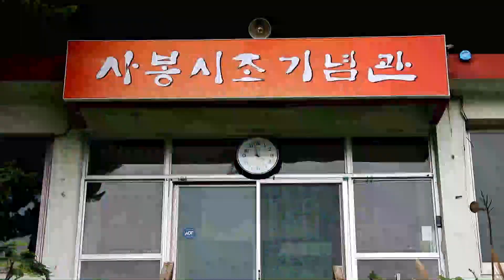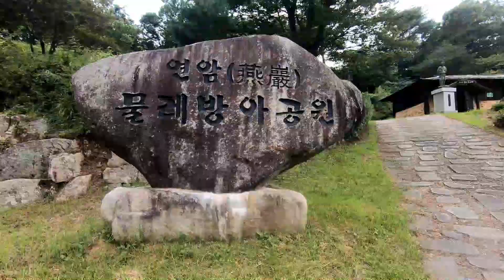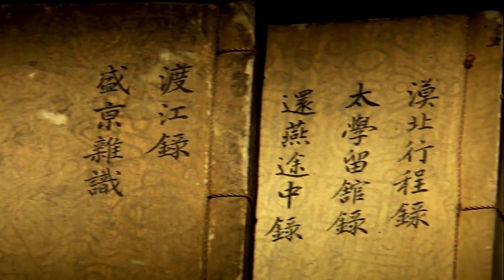[함양 지리산문학관] 요산요수의 신선이 노니는 곳 함양 지리산 그리고 지리산문학관 By 문학관TV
요산요수의 신선이 노니는 곳 함양 지리산
그리고 그 품 안에 고고하게 자리 잡은 지리산문학관.

장규재 작가로부터 지리산과 문학, 문학관 이야기를 들어보자-

지리산문학관은 2009년 4월 20일 죽염발명가 한의학자 한시시인 인산 김일훈 선생 탄신 100주년을 기념하여 5대기념사업의 일환으로 인산 삼남 함산 김윤숭 시인 수필가가 지리산문학의 진흥을 위하여 설립, 2009년 6월 8일 개관하였다.

경남 함양군 지리산가는길 961.
주소에서 보듯이 민족의 영산 지리산 국립공원으로 넘어가는 초입 오도재의 턱밑에 지리산문학관이 있다. 거슬러 1,000년 전 고운 최치원의 『계원필경』으로 대표되는 한문학, 남명 조식의 「두류산양단수」의 시조, 한국의 대표시인 「은발」의 허영자에 이르기까지 다양한 장르의 문학자료를 수집, 전시, 보관하고 지리산문학 연구와 지리산문학사 편찬 및 지리산문학인 현창을 일삼는 전국 최초, 유일의 한문학, 고전문학, 현대문학 삼위일체 종합문학관이다. 또한 국립공원 제1호 지리산의 명성에 걸맞게 국립공원 명칭의 전국 최초, 유일의 문학관이다.

문학관은 3개관으로 구성되어있다.

지리산 문학 관련 유물로서의 가치가 있는 시서화 100여점을 소장한 '지리산문학박물관', 10만 여권의 장서량을 자랑하는 '지리산문학도서관'과 원로시조시인 사봉 장순하 사백을 선양하는 '사봉시조기념관'이다.

개관 첫해인 2009년부터 매년 시낭송문학제를 개최하고, 인산문학상과 각종 문학상 등을 제정, 시상하며 지리산문학학술대회 및 속두류록문학기행, 지리산시집수필집독후감문학상 독서운동 등을 전개하였다. 문학과 표현예술의 조화로운 걸작인 시낭송의 예술성을 제고하고자 시낭송계 최초 유일의 전문문예지, 계간 《시낭송》을 창간하고 지금은 반년간으로 발행하며, 한국시낭송문학상을 제정, 시상함으로써 시인과 시낭송가의 예술적 위의를 만천하에 선양한다.

2019년 개관 10주년을 기념하여 삼위일체 종합문학관의 상징으로 삼년순환문학상을 제정. 현대문학의 해 한국시낭송문학상을 시상하고, 이어 고전문학의 해 최충목은성종선조남명옥계청련개암대소헌시조문학상, 한문학의 해 고운점필재일두연암한시문학상을 시상한다.

2012년에 경남메세나대상 문화공헌상(경남도지사표창),

2018년에 사)한국문학관협회 선정 '올해의최우수문학관'을 수상하였다.

지리산문학사를 편찬해내는 것과 한국문학문화재인 『계원필경』을 세계기록유산으로 등재시키는 것이 최종 목표이다.

87개 문학관이 가입되어 있는 사단법인 한국문학관협회는 문학관 운영 활성화 및 지역 주민의 문학 향수 기회를 넓히고, 프로그램 상호 공유를 통한 우수 문학 프로그램 개발, 문학관 운영 인력 양성, 문학관 자료의 데이터베이스화 및 홈페이지 개설을 통한 전국 문학관 홍보 및 협력 네트워크 운영을 목적으로 지난 2004년 04월 설립 되었습니다.

[ 협회사업 ]

1. 문학관운영을 위한 지원사업

2. 지역주민의 문학 향수 기회 확대

3. 우수프로그램 상호교류

4. 문학관 운영 인력 양성을 위한 워크숍 개최

5. 문학관 소개 자료 및 홍보물 제작

6. 문학관 건립을 위한 지원 사업